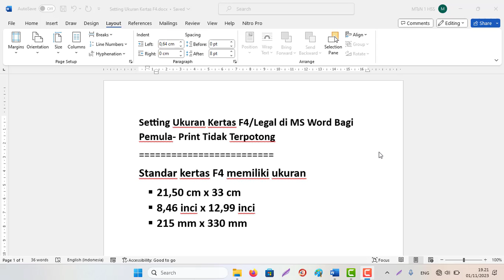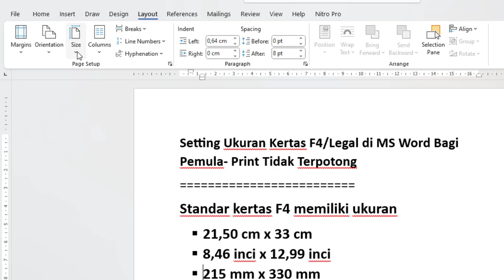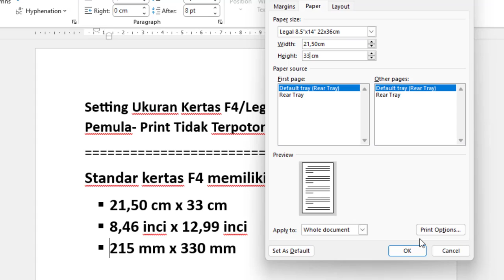Setting Ukuran Kertas F4/Legal di MS Word Bagi Pemula- Print Tidak Terpotong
Standar kertas F4 memiliki ukuran
 21,50 cm x 33 cm
 8,46 inci x 12,99 inci
 215 mm x 330 mm